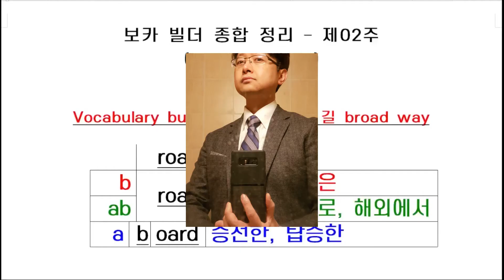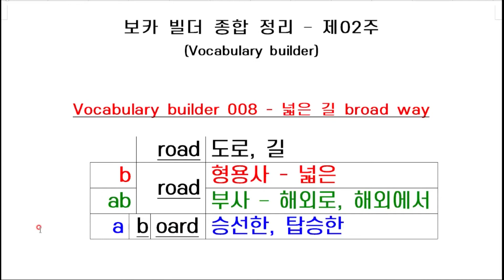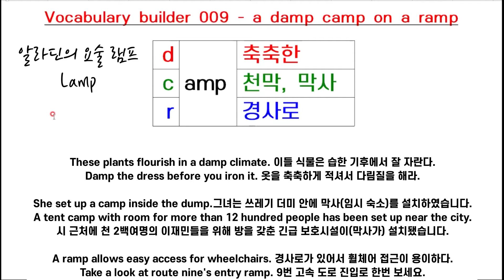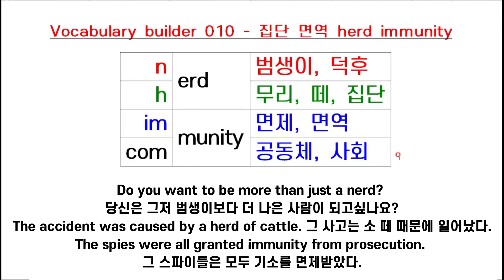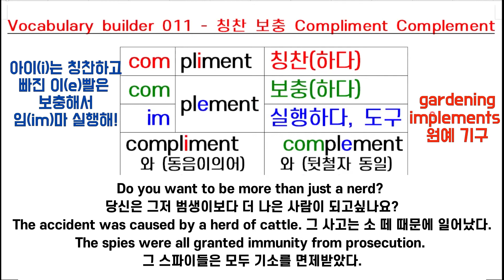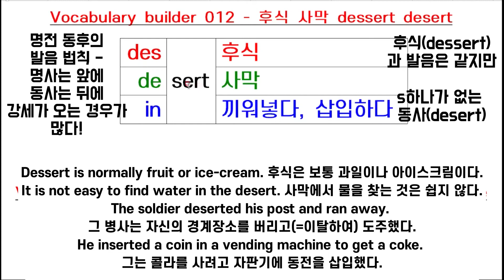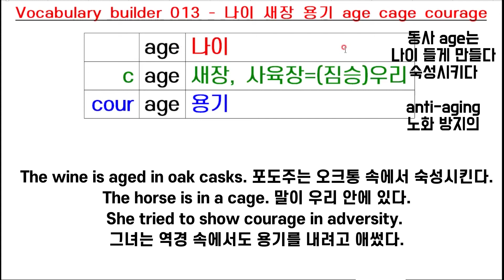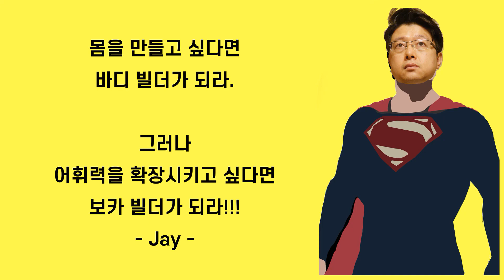보카 빌더 종합 정리 - 제02주 broad rage 넓은 분노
Body builder → Vocabulary builder
몸을 만드는 사람 → 어휘력을 만드는 사람

자꾸 혼동되는 단어들을
100일동안 아파트 25층 계단을 오르내리면서 (개인적 운동일지)
단어 암기법을 공유하려는 동영상 (= 보카 빌더)의
두번째 주 총21단어를 정리하는 영상입니다.

매일 - 보카 빌더 : 1분에 3단어 암기하기
주말 - 보카 빌더 종합 정리 : 10분에 21단어 복습하기

종합 정리는 단순 편집이 아니라

완전히 다른 동영상입니다.

즉, 1주 동안 추가로 암기한 21단어를
복습해 보는 학습 동영상입니다.

곰믹스의 홈페이지는 다음과 같습니다.